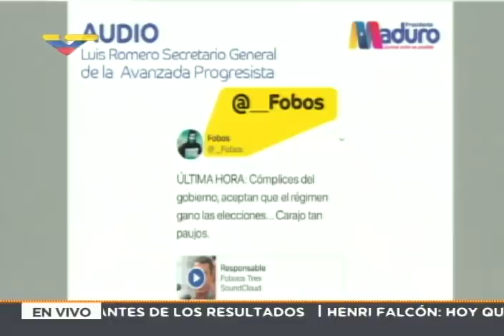Luis Romero reconocía derrota de Henri Falcón el domingo en la mañana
El jefe del Comando de Campaña Simón Bolívar (de Nicolás Maduro), Jorge Rodríguez, mostró un audio publicado por el tuitero @__Fobos, en el que Luis Romero, secretario general del partido Avanzada Progresista al que pertenece el candidato opositor Henri Falcón,  reconocía este domingo 20 de mayo de 2018 en la mañana en una conversación con una dama, que los exit polls le darían la victoria a Nicolás Maduro en las elecciones presidenciales con amplia ventaja.